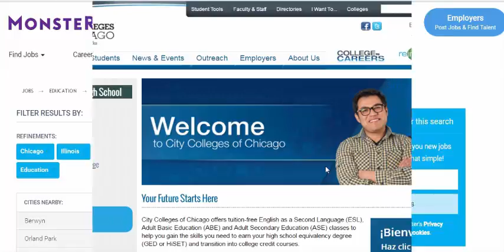Online Higher Education in the 21st Century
The twenty first century presents unique challenges for higher education. Information and Communications Technologies (ICTs) are seen as the major driving force of the future economies of countries around the world.